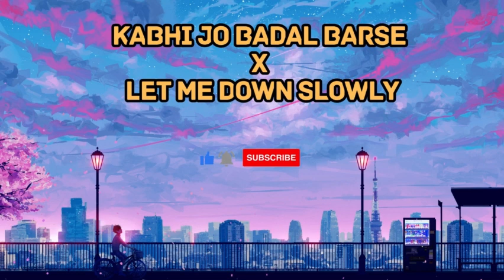Kabhi Jo Badal Barse X Let Me Down Slowly | Mashup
kabhi jo badal barse x let me down slowly mashup aftermorning chillout remix lyrics
reaction mashup
mashup
meme mashup
mashup songs
bts reaction mashup
nightcore mashup
death grips mashup
kpop mashup
meme music mashup
megalovania mashup
mashup 2019
bts mashup
lazy town lil jon mashup
mega meme mashup
2018 mashup
music mashup
t pain mashup
anime reaction mashup
tame impala justin timberlake mashup
extreme meme music mashup
smg4 reaction mashup
2019 mashup
imagine dragons mashup
multiplication mashup
bollywood mashup
death battle reaction mashup
erb reaction mashup
taylor swift mashup
sunflower mashup
one piece reaction mashup
joker trailer reaction mashup
dj earworm decade mashup
gangplank galleon mashup
trailer reaction mashup
eminem mashup
ariana grande mashup
plastic love mashup
billie eilish mashup
disney mashup
song mashup
7 rings mashup
old town road mashup
thomas sanders disney mashup
nightcore switching vocals mashup
avengers endgame trailer reaction mashup
daft punk mashup
mashup 2018
fnaf mashup
twenty one pilots mashup
selena gomez justin bieber mashup
naruto reaction mashup
mr x song download
bahara song download
fast x song download
mr x song download pagalworld
dj x song download
bahara x song download pagalworld
fast x song download pagalworld
majhail x song download
daku x song download
masoori x guzarish song download
x factor pink song girl
fast x gay song
x games song
jungle x grind song download
fast x gasolina song
dhillon x gill song
pasoori x guzarish song
x song have fun teaching
hunter x hunter song
hunter x hunter song lyrics
pasoori x habibi song
english x hindi song
perfect x happier song
dilbar x habibi song
song x neil young
nero x new song
monsta x new song
x new song 2019
x ambassadors new song
nas x new song
x files theme song name
static x new song
kabira x naina song download
x-men theme song name
x marks the spot song
kesariya x spirits song download
woh din x snap song download
sidhu x shubh song download
x se song
arcade x sajna song mp3 download pagalworld
arcade x sajna song download
mirza x sahiba song download mp3 djpunjab
devil x stanga song download mp3
kesariya x spirits song download mp3
baazigar x satya song download
lil nas x song quotes
mann bharrya x qismat song download
lil nas x song quiz
monsta x song quotes
monsta x song quiz
tomorrow x together song quotes
x-men first quicksilver song
ji yushi x song qinglan
x factor uk queen song
logic x quantize song
x song kindergarten
jhoom x kabira song download
kesariya x kabira song download
closer x kabira song download
x kid song meaning
kalki x kgf song download
sprite x kabira song download
spirits x kesariya song download
badshah x karan song download
youtube x song
radio x song of the week
radio x song of the year
x & o song
lil nas x song old town road
samurai x opening song
fast x opening song
fast x outro song
x.o song download mp3 pagalworld
x.o song download
song x ornette coleman
x-men opening song
radio x song of the year 2020
mr x song ringtone download
fast x song ringtone download
x remix song ringtone download
x remix song download
iphone x song ringtone download
spirits x jhoom song download
grind x jungle song download mp3 pagalworld
influence x jadugar song download
fast x song jimin
letter x song jolly phonics
xmas song jingle bell
mr x song pagalworld
rated x song pat benatar
english x song
ethan suplee american history x song
ex x song download
every lil nas x song
every x song
ex x song shree brar lyrics
element x song
eminem project x song
ed sheeran x song
english x song download
eminem lil nas x song
end of project x song
ezu bahara x song download
elephants song
american history x song
and this is project x song
mi amor x bohemia song download
infinity x anbe en anbe song download
aarambh hai prachand x polozhenie song download
darkside x aaja sanam song download
badshah x karan aujla players song download
aaja ve mahiya x bohemia song download
night changes x ajab si song download
all star mashup
post malone mashup